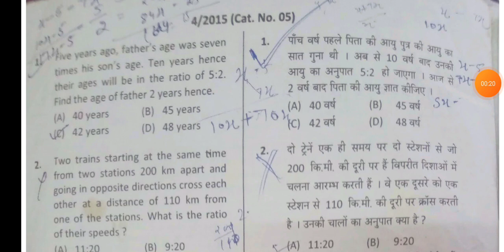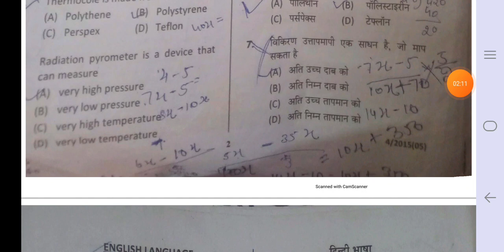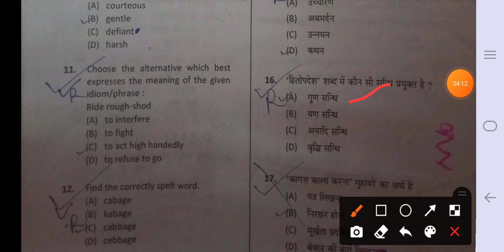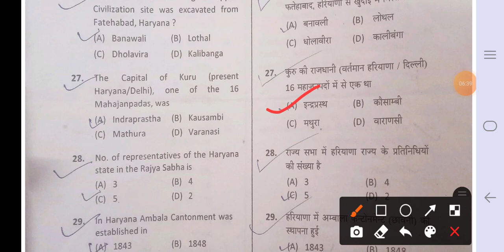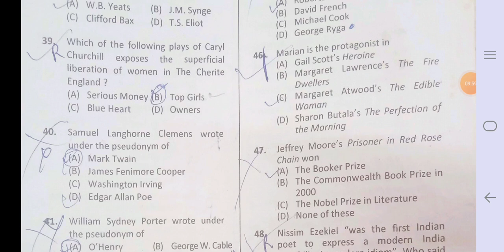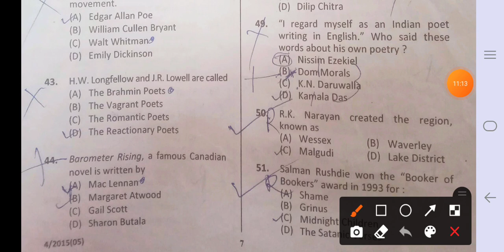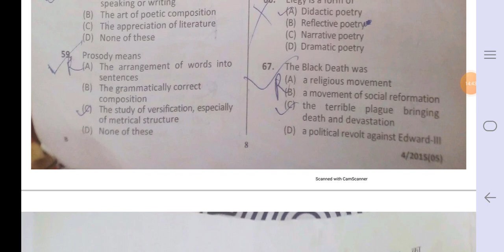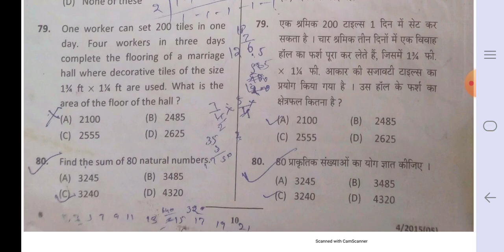HARYANA PGT SCREENING EXAM PAPER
Last year pgt screening exam paper